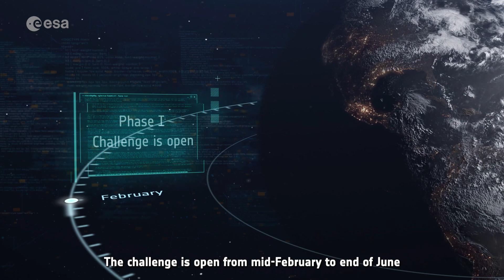Launch of the OrbitalAI Challenge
Real time insights, real time impact

This exciting challenge aims to explore the cutting-edge possibilities of in-orbit data processing and its potential to drive progress in earth sustainability, business, industry, and science.

This year, ESA’s next-generation Φ-sat-2 satellite will deliver a platform for the in-flight uploading, deployment and updating of third-party AI models.
In parallel, Microsoft and Thales Alenia Space will demonstrate and validate in-orbit computing technologies and potentialities onboard the International Space Station (ISS) for the mission named IMAGIN-e (ISS Mounted Accessible Global Imaging Nod-e).